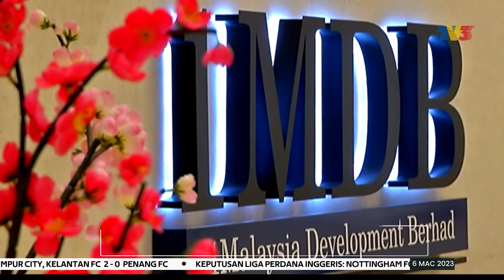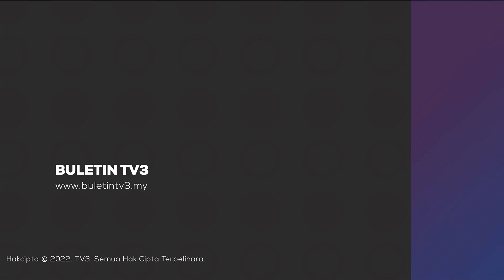PENYELESAIAN 1MDB | Sabitan 2 Bekas Pekerja Goldman Sachs Bukti Penyelesaian Diragui - Johari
Sabitan jenayah terhadap dua bekas pekerja Goldman Sachs menunjukkan keraguan dalam perjanjian penyelesaian 1MDB yang dimeterai pentadbiran Tan Sri Muhyiddin Yassin dengan bank pelaburan itu.

Justeru, bekas Menteri Kewangan kedua Datuk Seri Johari Abdul Ghani menggesa berkata jumlah penyelesaian rendah menunjukkan ada sesuatu yang tidak kena dalam perjanjian itu.